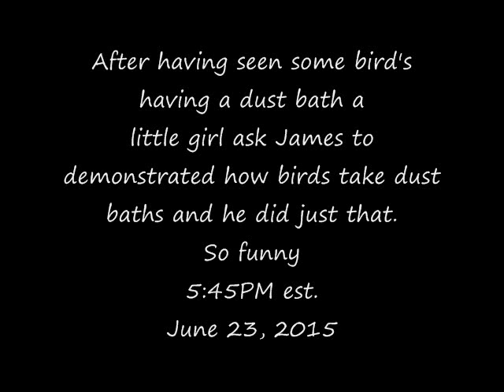Djuma Game Reserve: James demonstrate's how birds have dust baths June 23, 2015